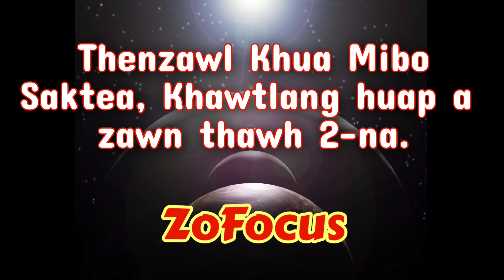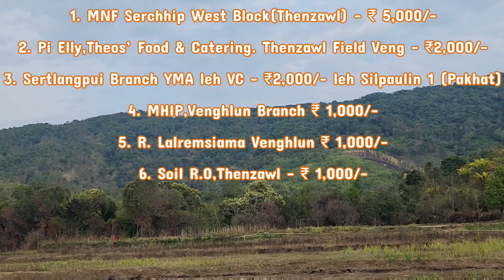Mibo Saktea Khawtlanga zawn thawh 3-na | Drone hmanga zawn a ni. | Ni 22.3.2023 Update